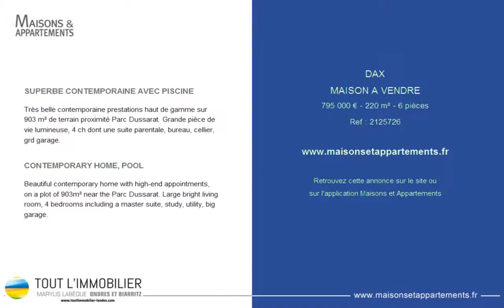DAX - MAISON A VENDRE - 795 000 € - 220 m² - 6 pièces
Référence : 2125726

SUPERBE CONTEMPORAINE AVEC PISCINE
Très belle contemporaine prestations haut de gamme sur 903 m² de terrain proximité Parc Dussarat. Grande pièce de vie lumineuse, 4 ch dont une suite parentale, bureau, cellier, grd garage.

CONTEMPORARY HOME, POOL
Beautiful contemporary home with high-end appointments, on a plot of 903m² near the Parc Dussarat. Large bright living room, 4 bedrooms including a master suite, study, utility, big garage.

Cette annonce vous est proposée par l'agence TOUT L'IMMOBILIER